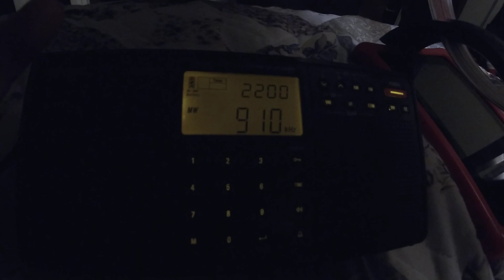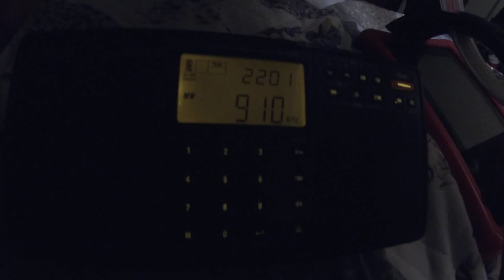910 WFDF Farmington Hills, MI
910 WFDF
Detroit, MI
510mi